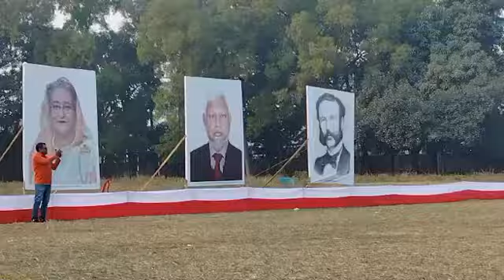জাতি-ধর্ম-বর্ণ নির্বিশেষে সবাই এক পতাকা তলে